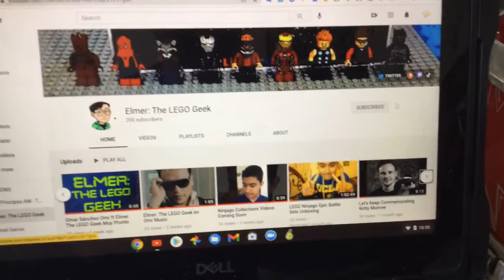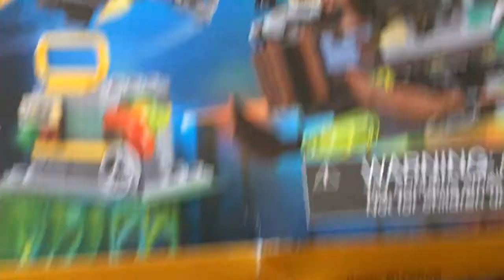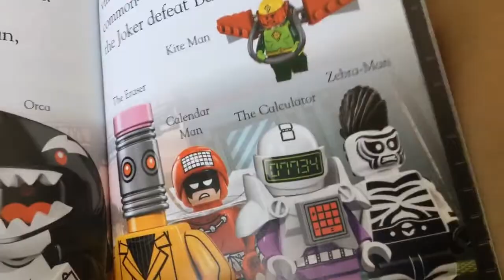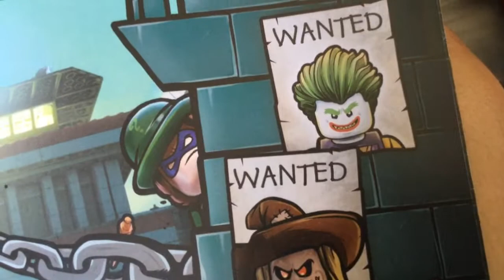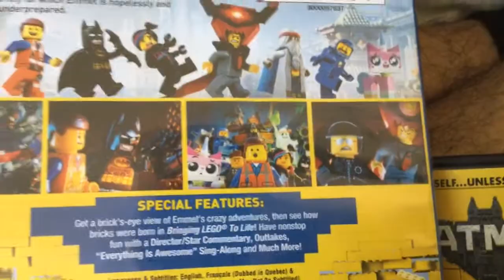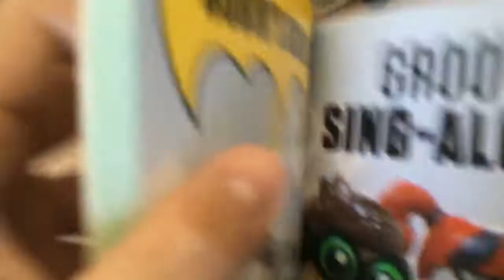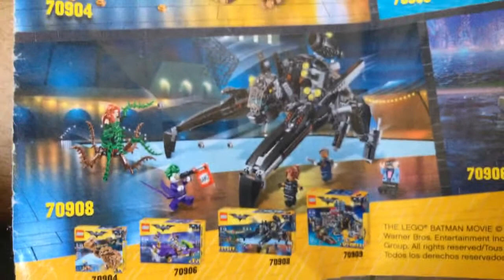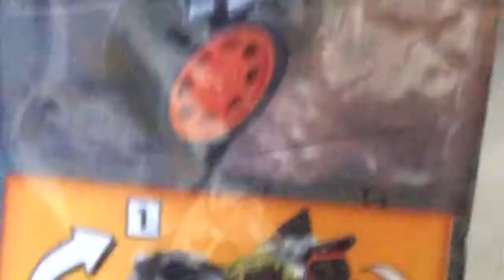LEGO Movie Teaser + Tour Through Books, Movies, Polybags, Instructions, and Customs!!!!!!!!!!!!!!!!!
Sub to SquiggleMom